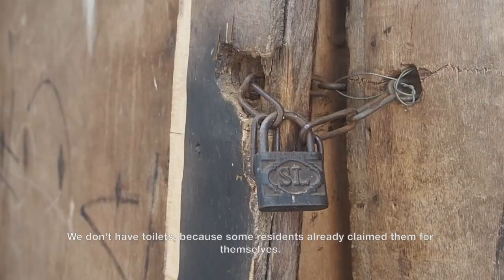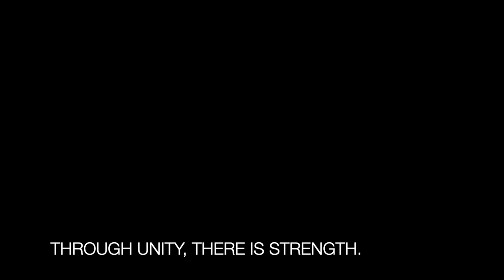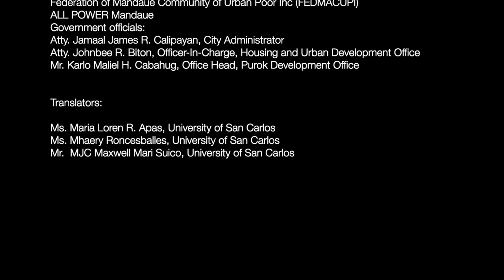DPU Short Film Competition 2023 - Winner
MSc Urban Development Planning

Mandaue Group